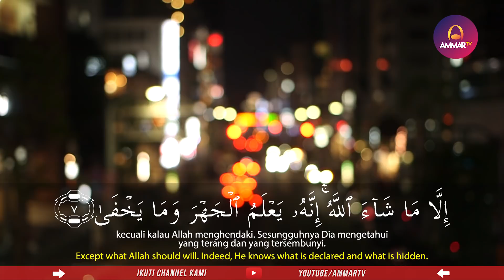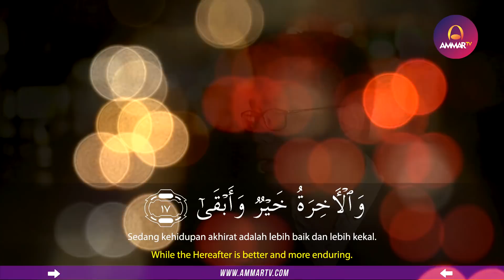JAPAN TOUR | Surat Al A'la | M.Ridwanullah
📣 Video Terbaru Ammar TV : Japan Tour 📣